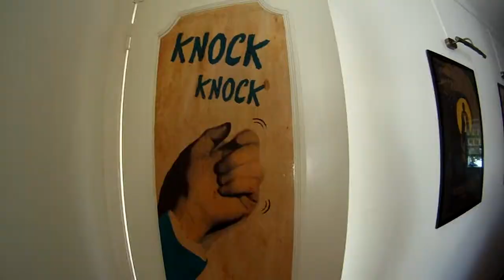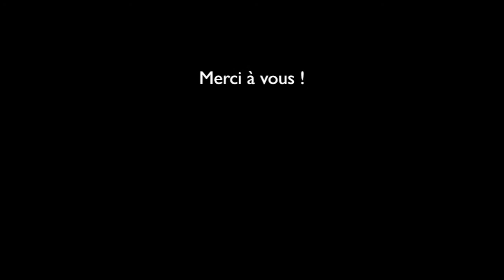La Route De La Morue - L'Escapade (Jakubi - Couch Potato)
Escapade avec l'amie Audrey, une petite traversé du Portugal entre Porto, Lisbon et Cascais ...

RDLM, nous reviendrons